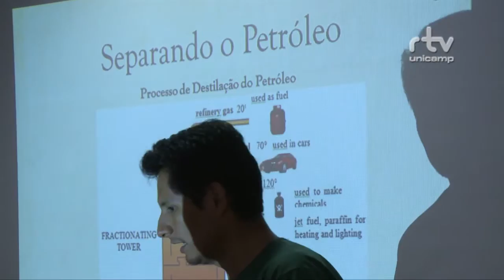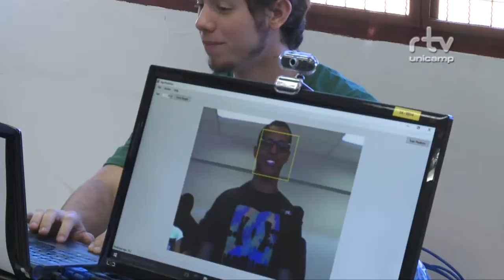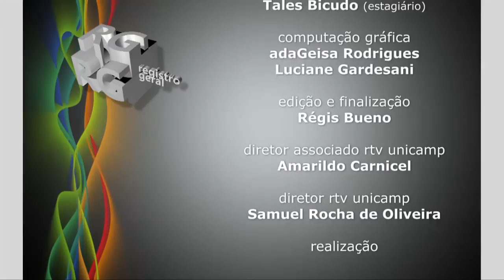Registro Geral - UPA 2015